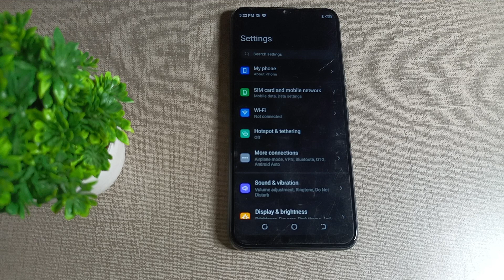how to enable light mode in Tecno Spark 6 mobile